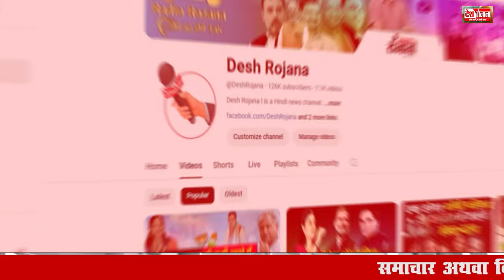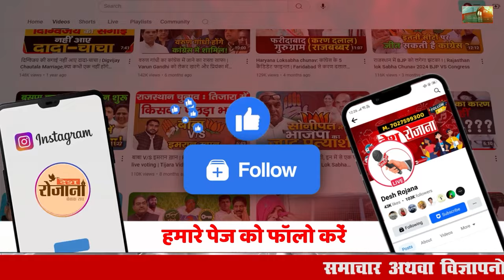राहुल ने मंच पर मिलवाए हुड्डा सेलजा के हाथ ! | Rahul Gandhi Haryana Yatra | Kumari selja